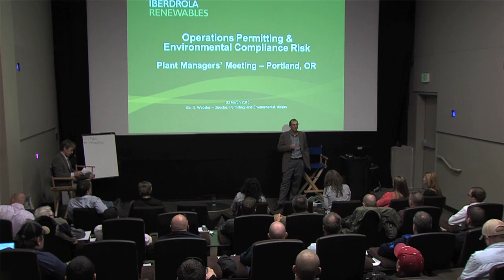Legacy of Caring Podcast Winner Heads to Portland, Oregon to Meet With Wildlife Protection Team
As part of our ongoing Legacy of Caring for wildlife and the environment program, we recently invited our podcast contest winner, Alicia Law, to our headquarters in Portland, Oregon. During her visit she had the opportunity to meet with our Wildlife Protection Program (WPP) team and learn more about our constant efforts to protect wildlife, and their habitats. She even had a chance to see the brand new condor exhibit at the Oregon Zoo!